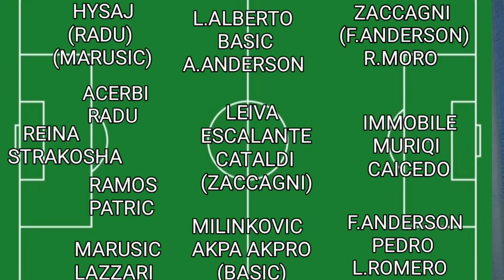MERCATO CHIUSO CON ZACCAGNI AL FOTOFINISH 🤪